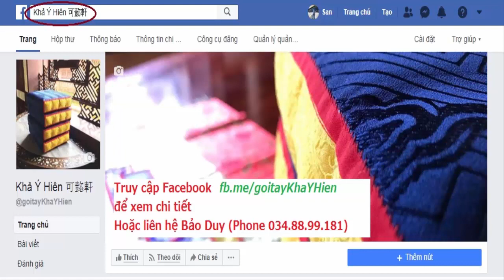GỐI XẾP (TRÁI TỰA) CỦA NGUYỄN PHÚC BẢO DUY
Gối xếp (trái tựa) hoàng cung là hàng thủ công đúng kiểu mẫu của nhà Nguyễn tại Huế.
Gối tay 5 lá giá VND 2,000,000
Gối tay 4 lá giá VND 1,600,000